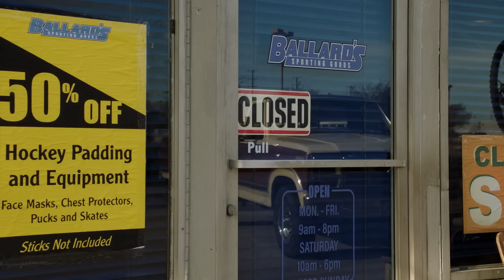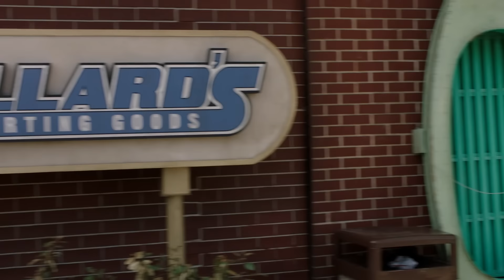When Georgie Gets Fired [FullHD] YoungSheldon | George Cooper